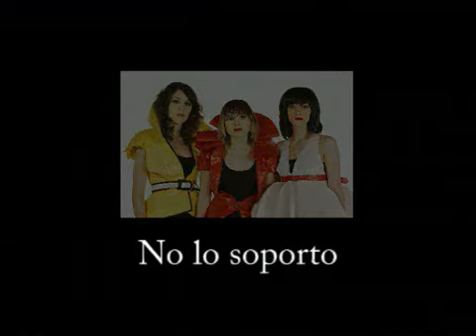No lo soporto @ Ladies Night @ Compass @ Niceto Club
Filmación y editado: Paulino Estela.

Presentación de No lo soporto en la Ladies Night mensual que organiza el ciclo de los viernes Compass en Niceto Club. Este es el último tema con su final muy noise: acoples, plug raspando el piso y el glamour de estas chicas que rockean coqueteando con muchos estilos.

Desde el año 2002, el trío de rock-pop actualmente conformado por Naila Borensztein -(21) guitarra / voz-, Lara Pedrosa -(25) bajo / coros-, y Lucía Borensztein -(22) batería- se viene presentando en distintos escenarios de la Capital Federal. Entre ellos, el Centro Cultural San Martín, el festival "Pepsi Music" en el Estadio Obras, en vivo en FM Rock & Pop en "He perdido mi malla en la ciudad", conducido por Fabio Posca y en "Gillespi Hotel", conducido por Gillespi, etc.

Con un LP de 12 canciones, muchísimos shows y una constante evolución musical, las No lo soporto fueron elegidas por Gustavo Cerati como banda revelación 2005 en la encuesta del suplemento "Sí!" del diario Clarín. Su amplitud musical se ve reflejada en los distintos estilos que atraviesan, por lo que resulta casi imposible encasillarlas en cualquier tipo de definición. En vivo, mantienen un sonido consistente y ajustado que no descuida la poesía a través de sus letras.

La presentación oficial del primer disco de No lo soporto, que se titula como la banda, tuvo lugar el miércoles 16 de noviembre en el Centro Cultural Borges, y contó con la presencia de invitados como el baterista y percusionista Fernando Samalea, y un dúo de cuerdas -violín y cello-. Algunos de los temas que forman parte de las 12 canciones que incluye el disco son: "Cáscaras de hombre", "Insignificante", "Fish", "Hoy" y "No se", entre otros.